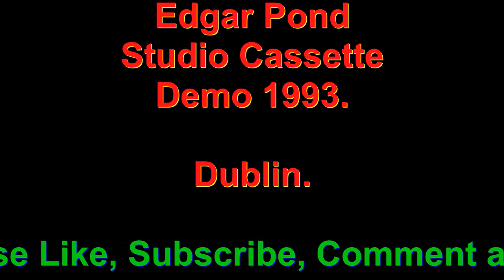Edgar Pond Studio Cassette Demo 1993. Dublin.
Edgar Pond Studio Cassette Demo 1993. Dublin. All of the Studio demo recordings were at the early development stage.